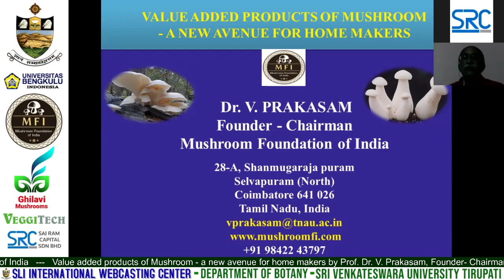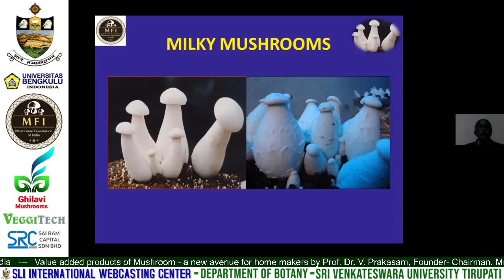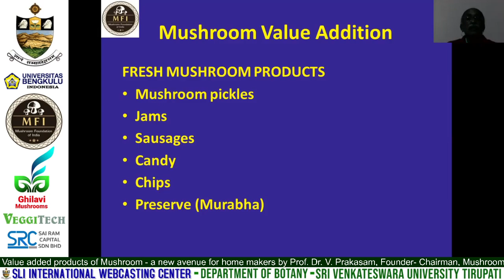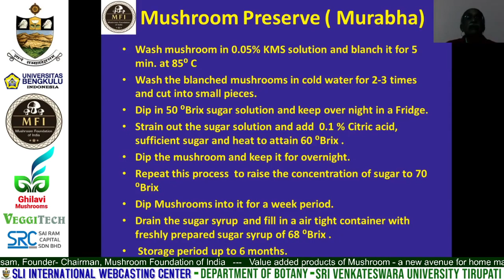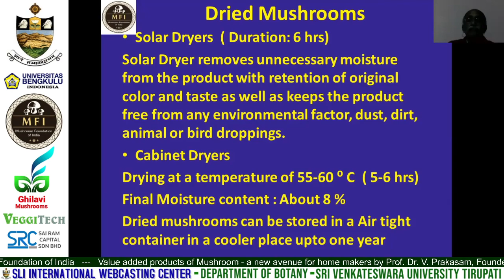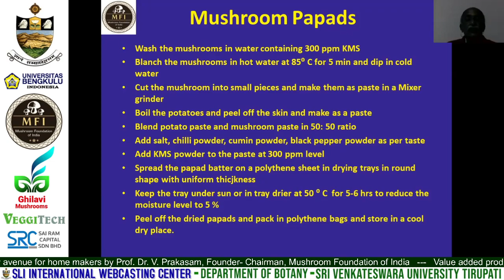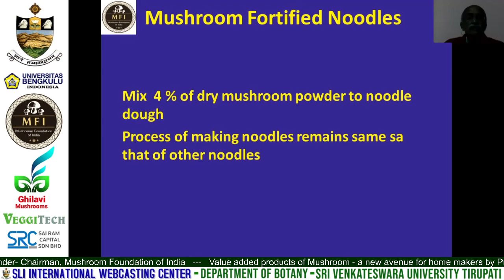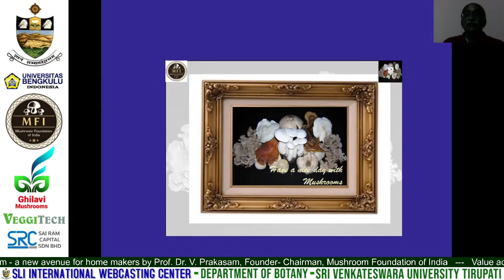Value added products of Mushroom | Prof. Dr. V. Prakasam | Mushroom Foundation of India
Value added products of Mushroom - a new avenue for home makers by Prof. Dr. V. Prakasam, Founder- Chairman, Mushroom Foundation of India,